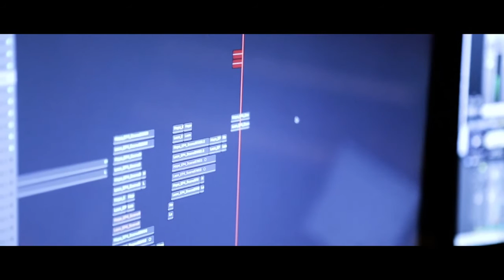HYPNOPOLIS | A vision of the future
Despite all the dangers that the heroine Hope Reiser encounters on her adventure, the science fiction thriller HYPNOPOLIS paints a positive picture of the future. Charlotte Taschen, the voice artist for Hope Reiser, and author Robert Valentine explain the role of mobility using the example of a high-speed chase. Also, in part three of our mini-documentary: Zana Koval, Head of Sales and Marketing BMW Welt, shows us her workplace and sound designer Michael Ferdie talks about the sound of metropolises in the year 2063.